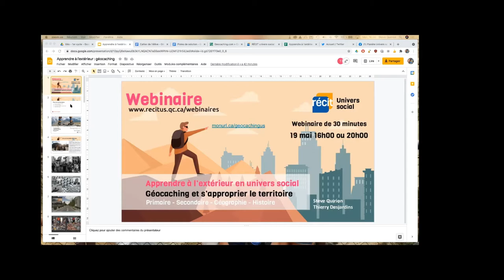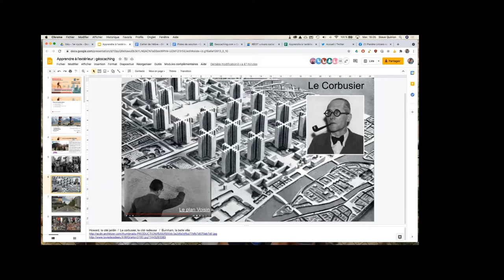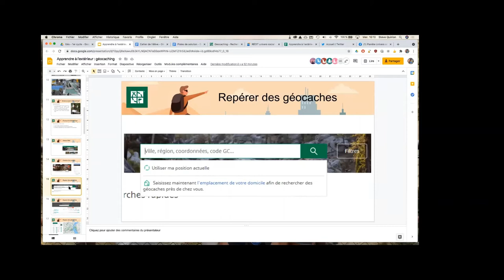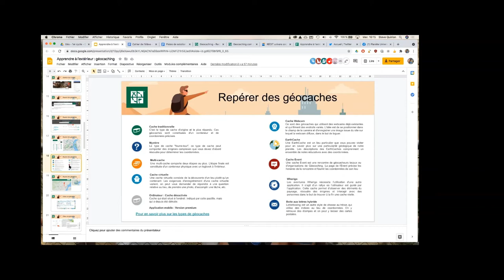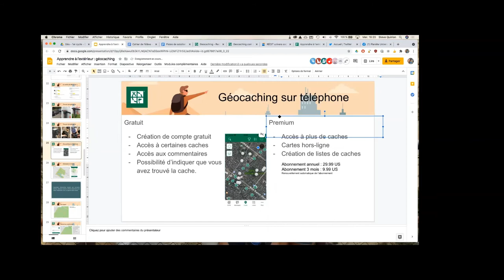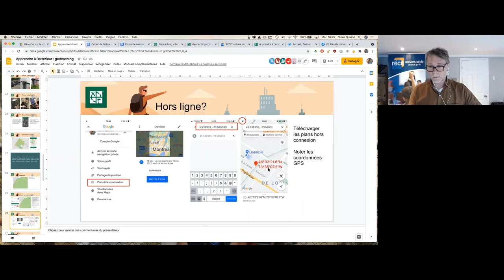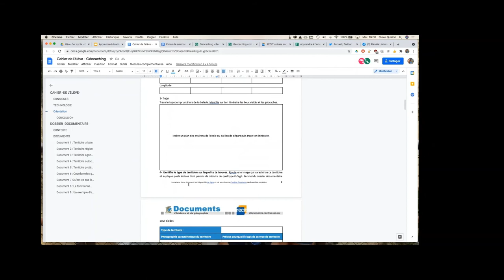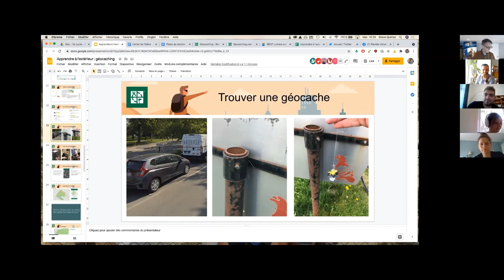Apprendre à l'extérieur : Géocaching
Ce webinaire de 30 minutes vise d'abord à présenter comment faire du géocaching avec vos élèves. Pendant le webinaire, nous présenterons aussi ce que sont les Promenades de Jane ainsi qu'une tâche à réaliser à l'extérieur avec les élèves avec un téléphone intelligent. C'est bien connu, la géographie s'apprend par les pieds!

2:05 Les promenades de Jane
7:06 L'outil géocaching
27:45 Une tâche du RÉCITUS
30:57 Pour en savoir plus...
31:28 Échanges et conclusion